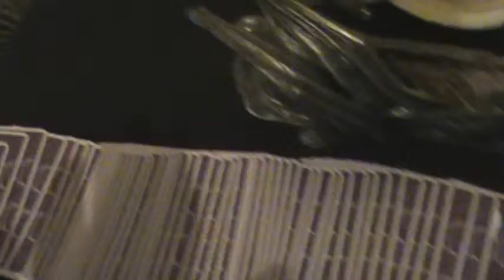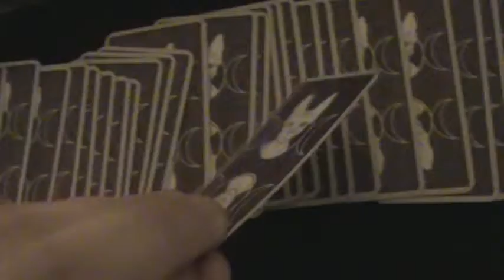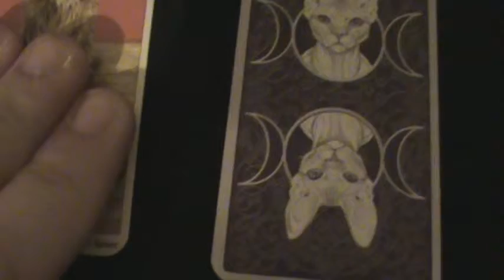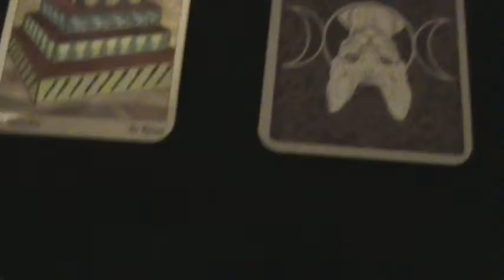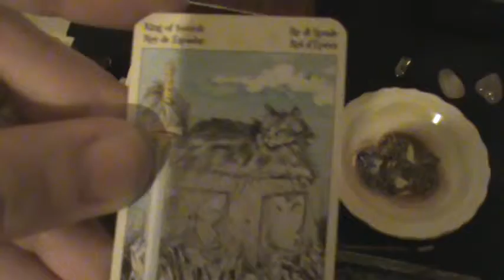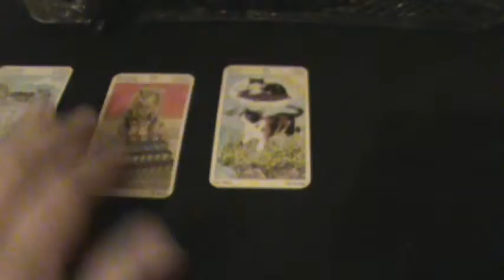Three Card Reading for September 2015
I'm not a professional reader, just telling you what I'm getting. I'm doing this to practice.